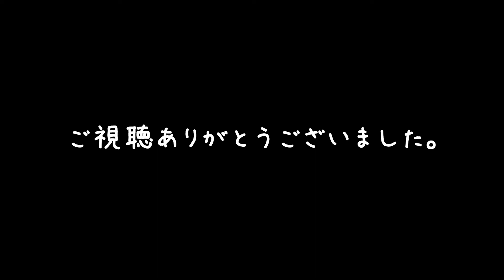【グランパスinn白浜】オートキャンプ場内のサイト案内【和歌山県】